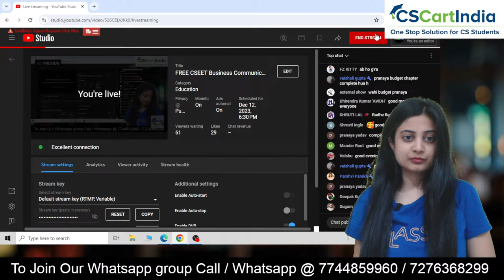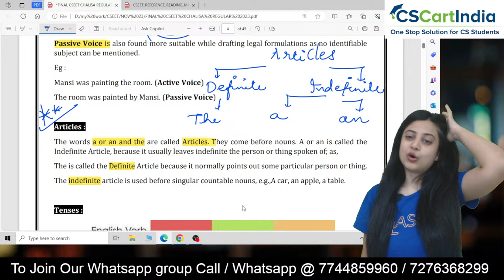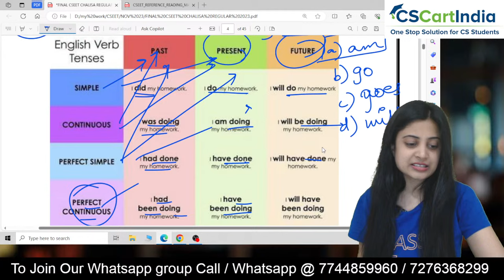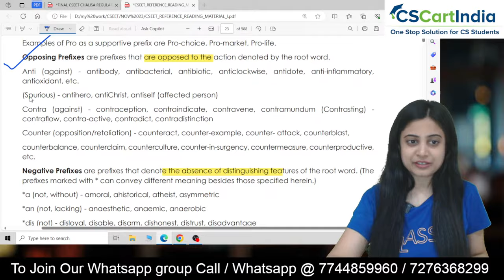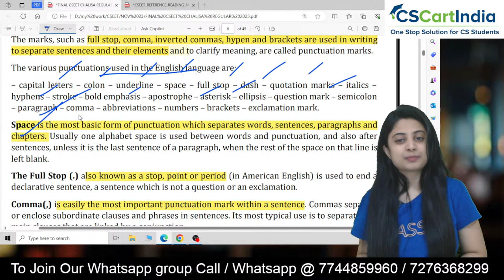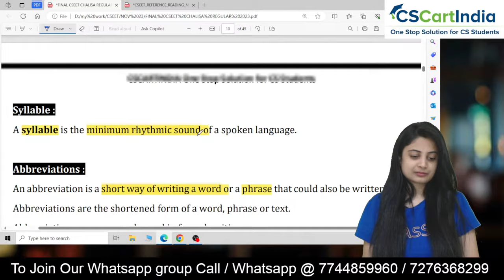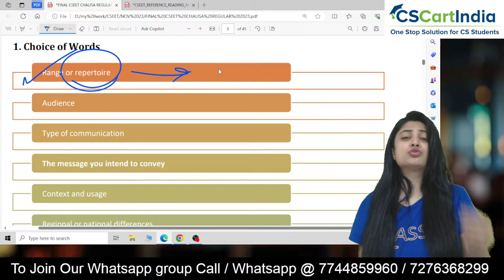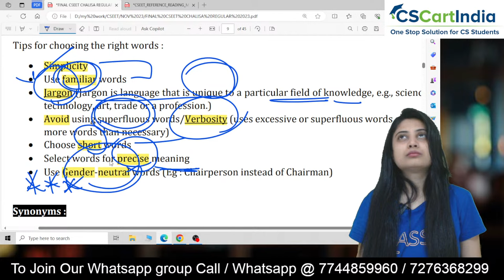FREE CSEET Business Communication Brahmastra LIVE Batch for January 2024 Exam | Lecture 9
Complete CSEET Business Communication Online Classes as per ICSI New Study Material covering All Latest Updates and Changes. These Classes are Enough for CSEET Exam Preparation and Includes All CSEET Business Communication MCQ

CSEET Business Communication Study Strategy and How to Prepare CSEET Business Communication

CSEET Business Communication Video Lectures for July 2023 Exam | FREE CSEET Online Classes
Full CSEET Business Communication LIVE Batch for 30 Days. Students can Solve CSEET Business Communication MCQ from CSCARTINDIA App.